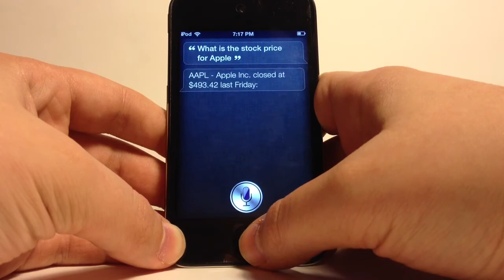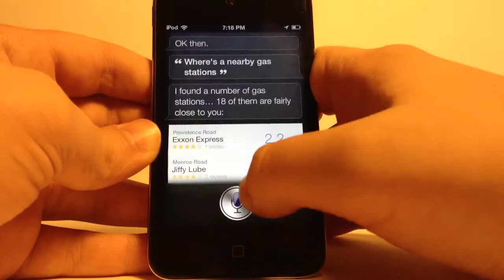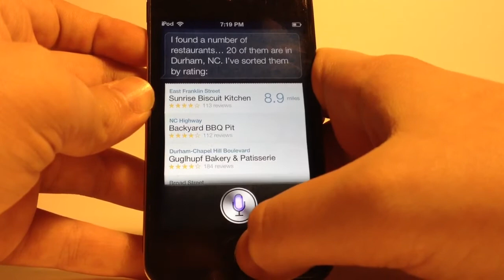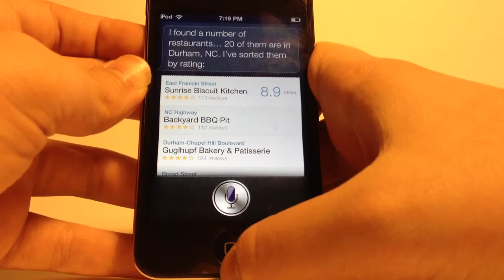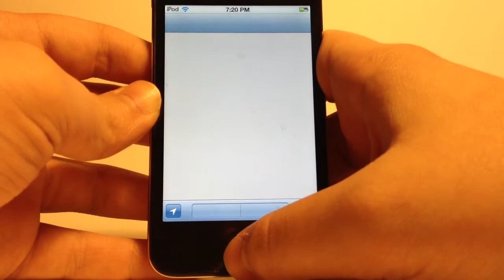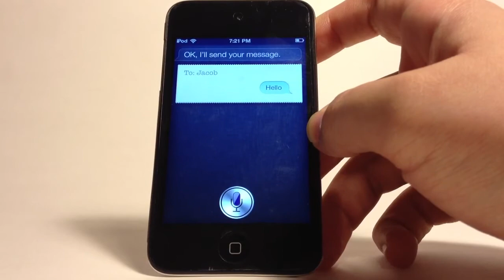Siri on iPod Touch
This is Macdude 98 demoing Siri on the iPod Touch 4th Generation